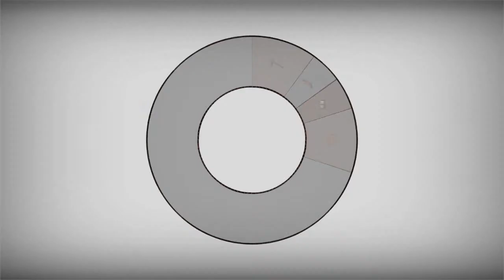NMRiH - [PL] feat. Szaman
Dlaczego D: